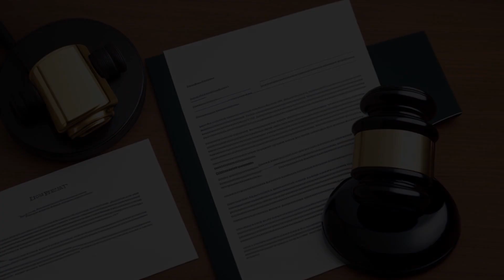Harmon v. Harmon (1979) Overview | LSData Case Brief Video Summary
The case is about a son who was disinherited by his mother because his brother and sister-in-law convinced her to transfer valuable property to them. The son filed a complaint for wrongful interference with his expected inheritance. The most relevant fact is that the son's inheritance was taken away due to fraudulent actions by his brother and sister-in-law.

Harmon v. Harmon (1979)
Maine Supreme Judicial Court
404 A.2d 1020